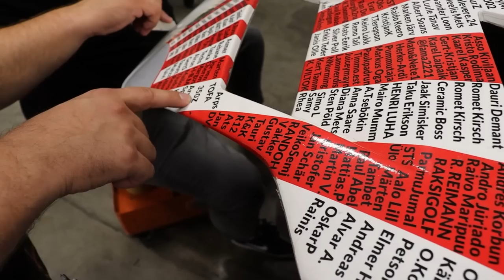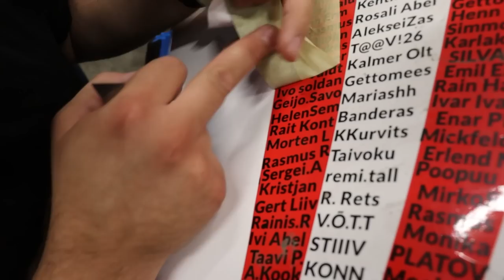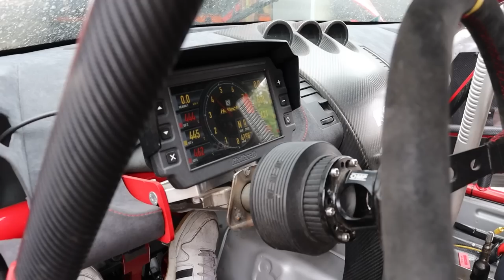Lammutasime mootori laiali 1 pistiku pärast?!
Sooduskood: wampiiroja